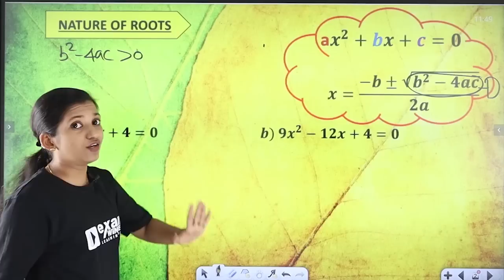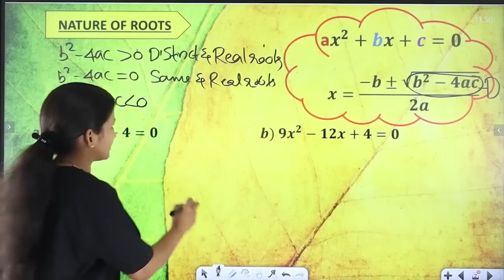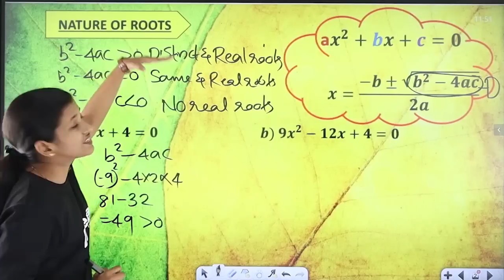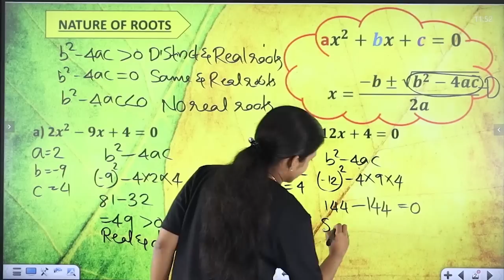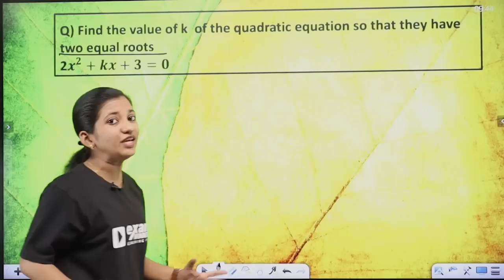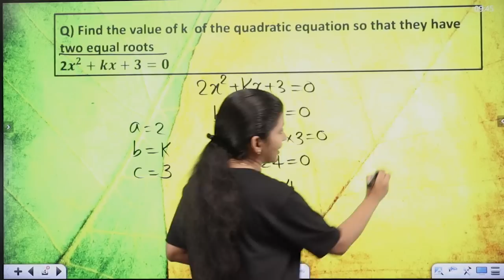CBSE Class 10 | Maths Term 2 Exam | Nature of Roots | Exam Winner